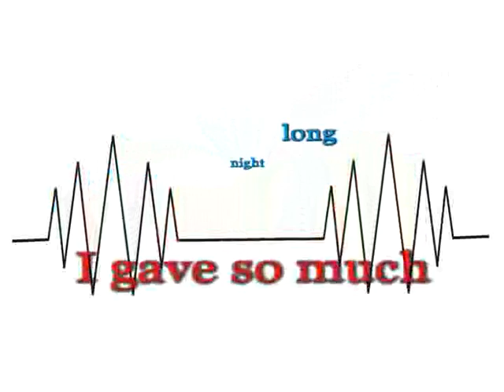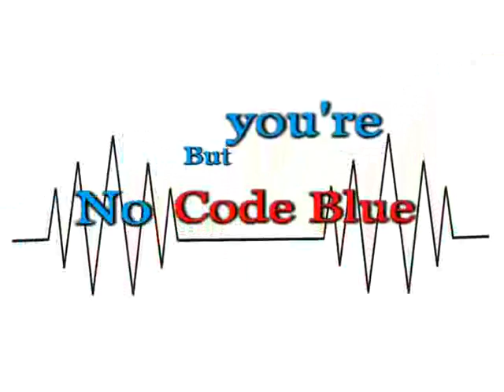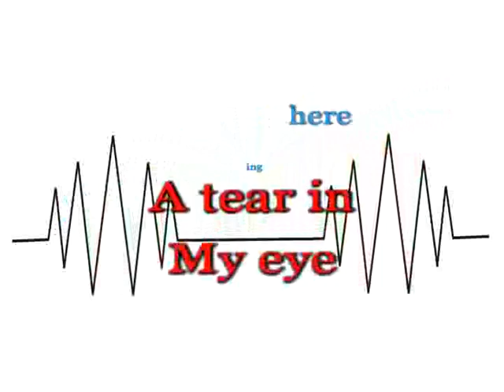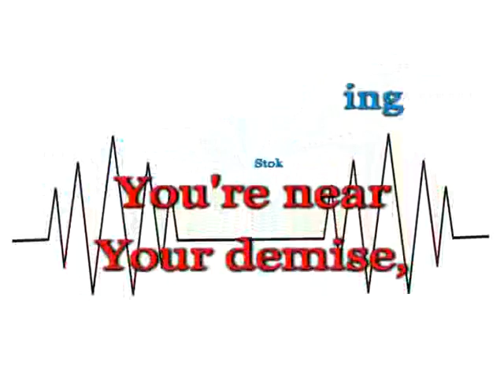ED Sing-a-Long: Cheyne-Stoking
Sung to the Bee Gees early 70's hit "Jive Talking."

Cheyne-Stokes respiration (also known as periodic breathing) is an abnormal pattern of breathing characterized by oscillation of ventilation between apnea and tachypnea, to compensate for changing serum partial pressures of oxygen and carbon dioxide.

It is caused by damage to respiratory centers.